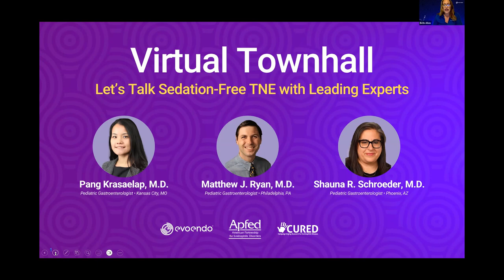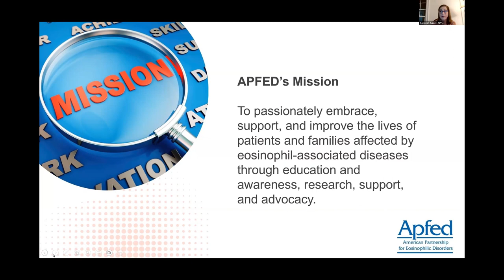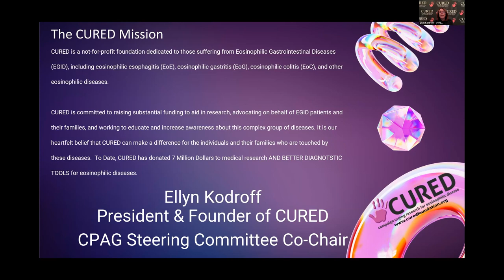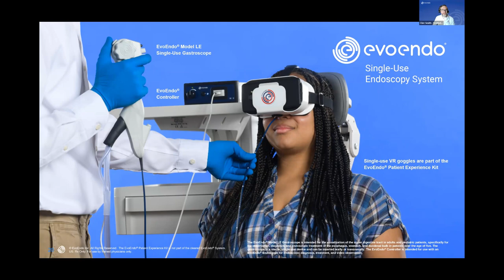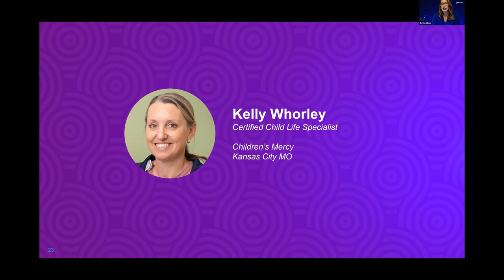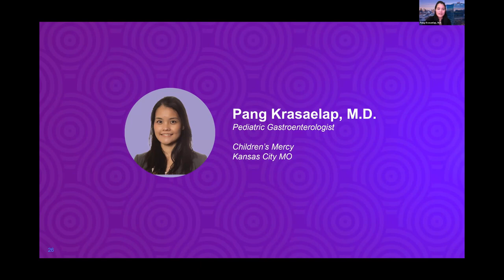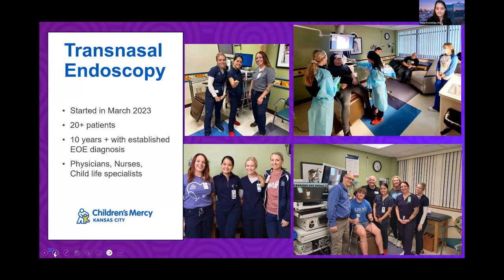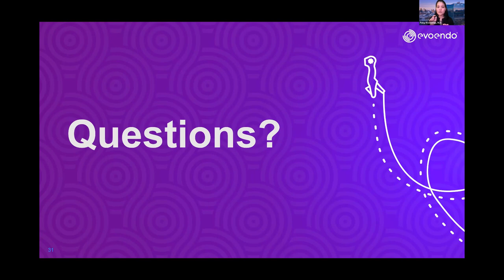Virtual Townhall - Let's Talk Sedation-Free TNE with Leading Experts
Eosinophilic Gastrointestinal Disease (EGID) is a condition that can have an impact on your stomach and digestive system, resulting in discomfort, eating difficulties, and a range of digestive challenges.
Got questions about managing it, especially with sedation-free transnasal endoscopy? Watch this Virtual Townhall where Drs. Pang Krasaelap, Matthew J. Ryan, & Shauna R. Schroeder demystify TNE.